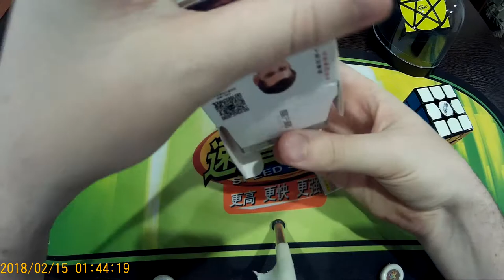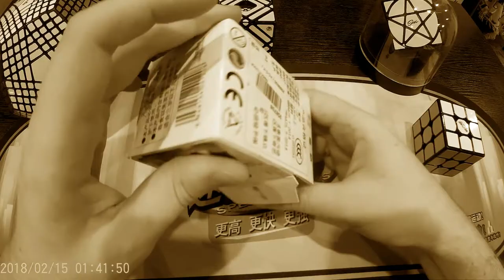КУБИК РУБИКА БЕСПЛАТНО| Розыгрыш на 100 подписчиков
Добрый день, уважаемые любители головоломок!

Для того, чтобы стать участником конкурса, вам необходимо сделать следующее:
1. Сделать репост записи с конкурсом во Вконтакте себе на личную страницу, ссылка записи
4. Оставить название своего канала в комментариях под оригинальной записью конкурса в Вконтакте.
5. Дожидаться результатов ;)

После, убедитесь, что все действия Вы выполнили правильно.

Через 10-15 дней, путём рандомной выборки (процесс будет записываться на видео), будет выбран победитель. Победителем будет считаться тот, у кого на стене в Вконтакте будет репост записи с конкурсом, название его канала, которое было указано в комментариях под оригинальной записью конкурса в ВК, будет фигурировать в списках подписчиков канала "Алексей Ярыгин" (подписки на YouTube должны быть открыты).
В случае, если один из пунктов не был выполнен, то процесс отбора победителя будет повторён.

После завершения конкурса, организатор свяжется с победителем. Оплачивать доставку и сам приз не нужно.